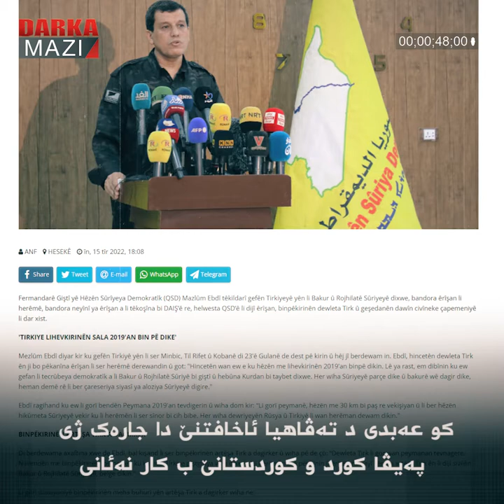شۆرەشا رۆژئاڤا ژ بۆ کوردان بەر ب داوی بوونێ هات؟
بهارا عه‌ره‌بی بوو پاییزا گەلێن رۆژهلاتا ناڤین، بهارا کو ب هێڤیەکە مەزن ژ بۆ کوردان دەست پێ کر، دێ چاوا ب داوی ببە، هێژ ژی نەدیارە، لێ زەنگلێن خەتەرەیێ ژ بۆ رۆژئاڤا لێدخن، دەما مرۆڤ ل شیرۆڤە و نەخشەیێن رێ یێن کو هەم ژ ئالیێ کۆلۆنیالیستێن کوردستانێ و هەم ژی ژ ئالیێ کوردان ڤە هاتنە خێزکرن، مێزە بکە، نەهێسانە کو مرۆڤ زێدە ل سەر چارەنووسا رۆژئاڤا بێگومان بە، ب تایبەت پشتی داخویانیا چاپەمەنیێ یا مه‌زلووم عەبدی یا 15ێ تیرمەهێ ئەڤ شک و گومان هین زێدەتر بوون.